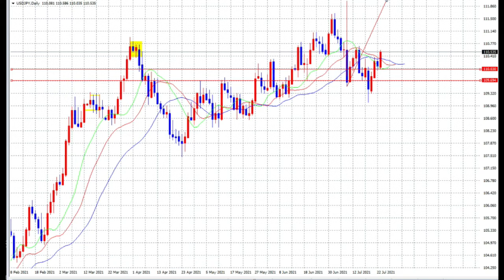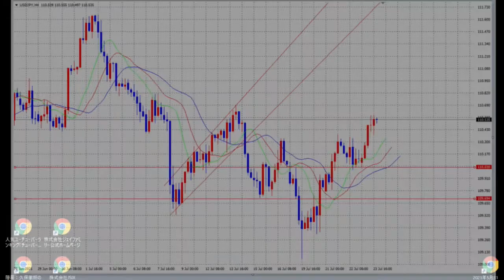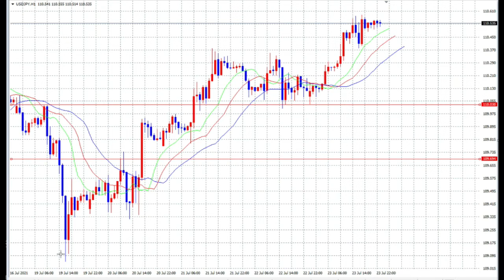【FX】7月24日16：00に週明けを予測「逆三尊」